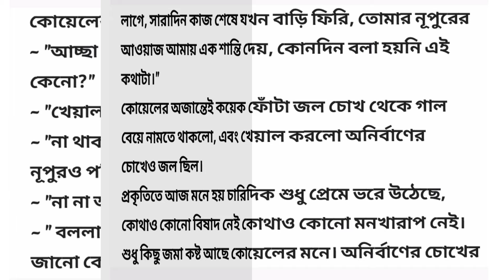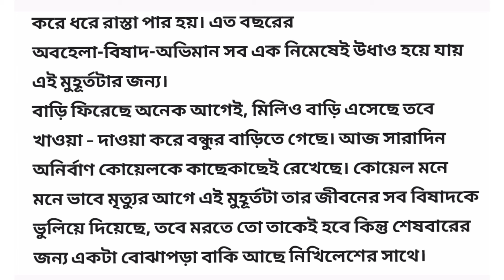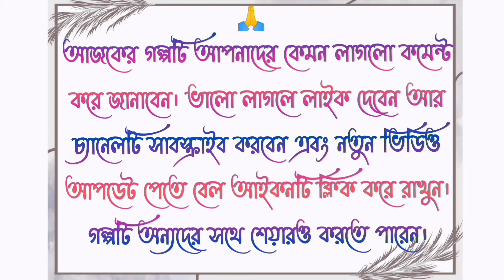শেষ থেকে শুরু / Bangla Audio Book / Bangla Choto Golpo / Bengali Short Story